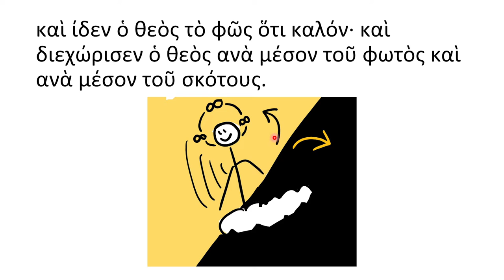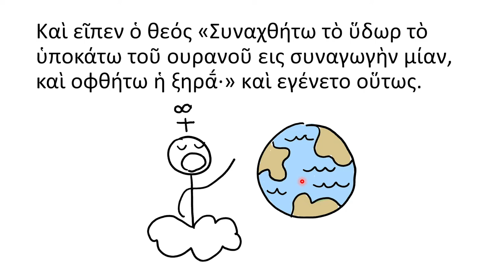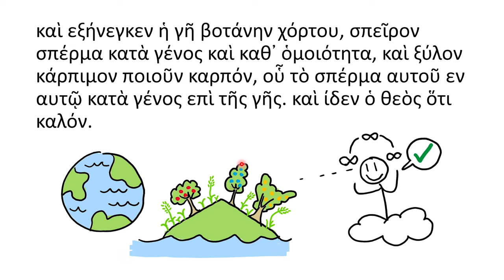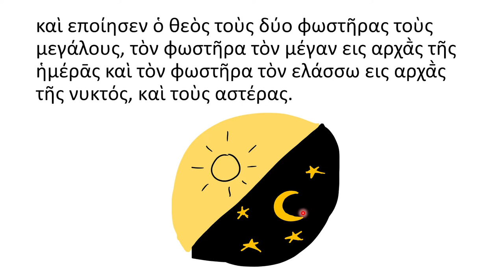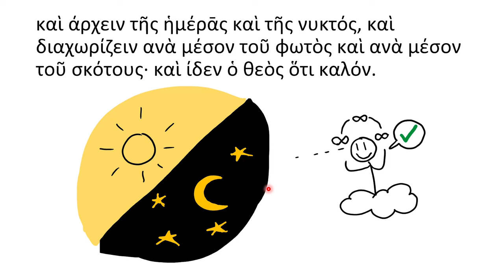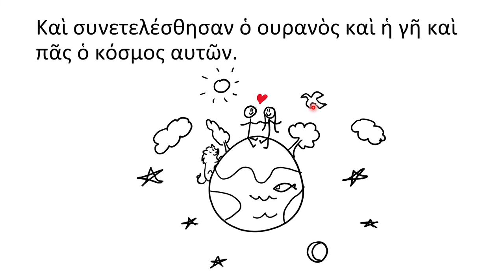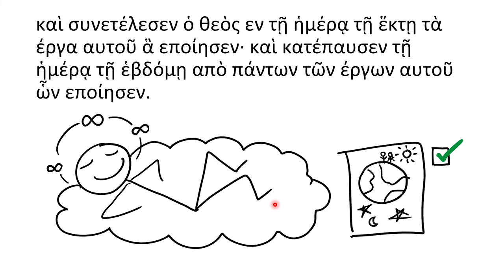Let there be light! The creation story in Ancient Greek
This is the first of two stories of creation in Genesis, read in Ancient Greek from the Septuagint (Genesis 1:1-2:4) with Lucian pronunciation. The God who created the heavens and the earth is characterised as having immense and uncontested power to shape the universe according to his desires, such that all he needs to do is speak and the formless void of Chaos is immediately divided and conquered into Order. This is in contrast to other Near Eastern creation myths in which the world is created through the violent struggle of the gods.

God here repeatedly declares his creation 'good' throughout the orderly process of making it, but it is not until the creation of humankind that he calls it 'very good'. Human beings are given special honours not granted to other living creatures of the earth: they are made in the image of God, according to his likeness; they are to subdue the earth and rule over all its creatures; and they are presented as the final act of creation. Without humans, the universe was merely 'good'; but when the universe is total and complete, it is 'very good'.

Making an artistic depiction of God is risky. I could have opted for a more abstract representation or depicted him half-obscured, or left him off-screen as an unseen force behind creation. However, I chose to depict him as a human-like figure partly to fit the scene where humans are formed in his image, and partly because I wanted to be able to show God expressing emotions. Drawing him lying down casually on a cloud on the Sabbath is not intended as disrespect, but I wanted to highlight the surprising characteristics expressed by the text: that God would 'rest' at all, so we can ponder what that posture of 'resting' would mean for the powerful creator.

The cētus (plural cētē) - representing the word translated as 'whale' or 'big fish' in English versions - has a specific image in Latin and Ancient Greek culture. This is probably not the same as how the Ancient Hebrews would have imagined the creature, given the cultural differences in context. However, I wanted to depict the cētus as it would appear in Greco-Roman contexts: to them it was a monster of the sea, featuring body elements of predatory whales and/or sharks, but also having a dog-like head with forward facing ears, and an undulating serpent-like body. It is a threatening creature in Greek mythology, but given that it was declared good here, I wanted to draw it looking more friendly and playful. The word "cētus" later became part of our scientific names for the family of whales, "cetaceans".

I use the Lucian pronunciation, which is a historical reconstruction of Ancient Greek phonology from the time of the Roman Empire that preserves pitch accent and syllable quantity. For more information about Lucian Koine pronunciation and its historicity,

I do not write the smooth breathing mark in my orthography of Ancient Greek. This is to give it greater contrast against the almost-identical looking rough breathing mark. Removing the smooth breathing enables the rough breathing mark to become more discernible to all sighted humans - with varying degrees of vision impairments - and at lower screen resolutions and smaller font sizes, in all lighting conditions.